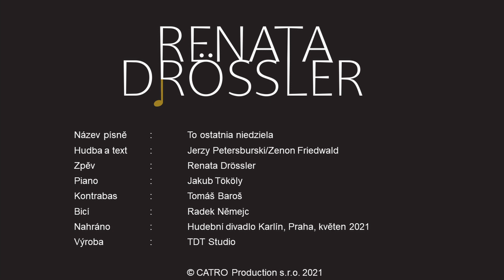Renata Drössler - TO OSTATNIA NIEDZIELA - známý meziválečný polský šlágr, lyrics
To ostatnia niedziela
Jeden z hitů Jerzyho Petersburkiho. Toto tango má nostalgický ráz a popisuje poslední neděli před rozchodem dvou milenců. Díky svému obsahu dostalo přezdívku Suicide tango (Sebevražedné tango). Existuje dokonce i hebrejská verze a má název Ostatni szabas (Poslední šábes). Ta poslední neděle je velice populární i v Rusku. Motiv tohoto tanga využil i Gidon Kremer ve skladbě El Sol Sueno. Skladbu můžete najít i na stránce restaurace White v Bejrútu. Motivy tohoto tanga se objevily v různých skladbách světových autorů. Tato píseň se také objevila v mnoha světových filmech.

Hudba: Jerzy Petersburski
Text: Zenon Friedwald

Text písně:
Teraz nie pora szukać wymówek
Fakt, że skończyło się,
Dziś przyszedł drugi, bogatszy i lepszy ode mnieI wraz z
Tobą skradł szczęście me.
Jedną mam prośbę, może ostatnią
Pierwszą od wielu lat,
Daj mi tę jedną niedzielę,
Ostatnia niedzielę,
A potem niech wali się świat.

To ostatnia niedziela
Dzisiaj się rozstaniemy,
Dzisiaj się rozejdziemy
Na wieczny czas.
To ostatnia niedziela,
Więc nie żałuj jej dla mnie,
Spojrzyj czule dziś na mnie
Ostatni raz.

Będziesz jeszcze dość tych niedziel miała,
A co ze mną będzie - któż to wie...

To ostatnia niedziela,
Moje sny wymarzone,
Szczęście tak upragnione
Skończyło się.

Pytasz co zrobię i dokąd pójdę,
Dokąd mam iść, ja wiem...
Dziś dla mnie jedno jest wyjście,
Ja nie znam innego,
Tym wyjściem jest, no, mniejsza z tem.
Jedno jest ważne - masz być szczęśliwa
O mnie już nie troszcz się,
Lecz zanim wszystko się skończy,
Nim los nas rozłączy,
Tę jedną niedzielę daj mi.

To ostatnia niedziela
Dzisiaj się rozstaniemy,
Dzisiaj się rozejdziemy
Na wieczny czas.
To ostatnia niedziela,
Ostatni raz.

To ostatnia niedziela,
Moje sny wymarzone,
Szczęście tak upragnione
Skończyło się.

Zpěv: Renata Drössler
Piano: Jakub Tököly
Kontrabas: Tomáš Baroš
Bicí: Radek Němejc
Nahráno: Hudební divadlo Karlín, Praha, květen 2021
Výroba: TDT Studio

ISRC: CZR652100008